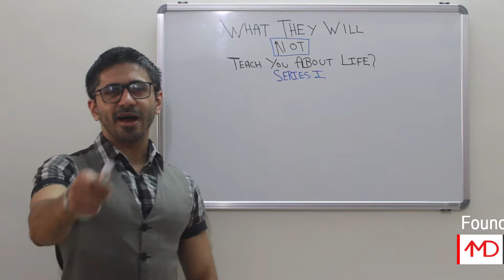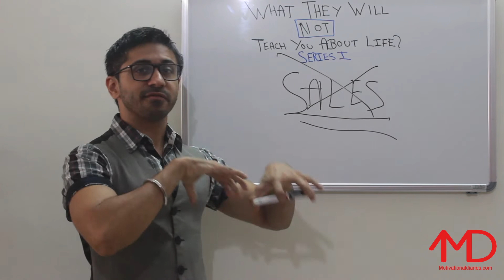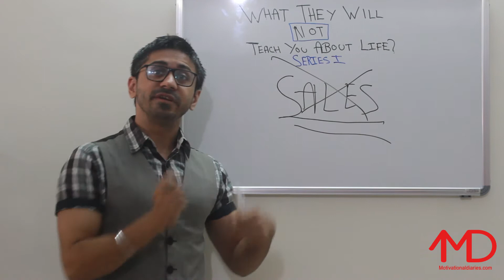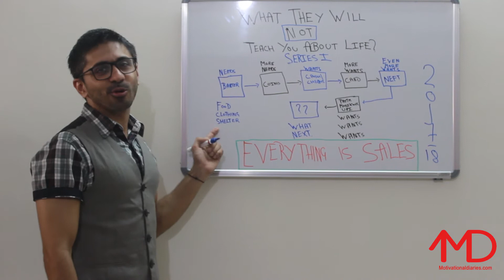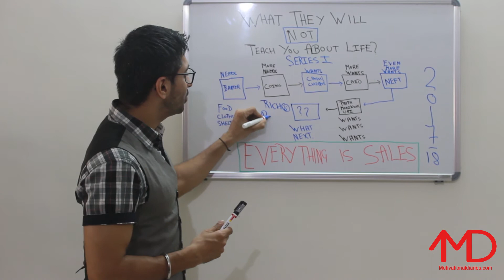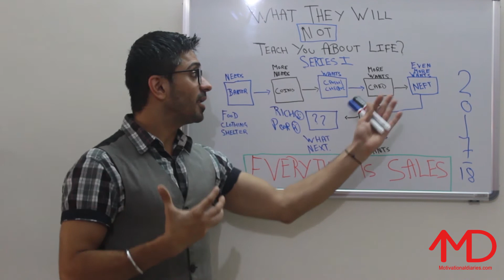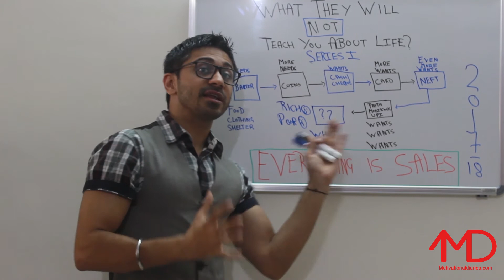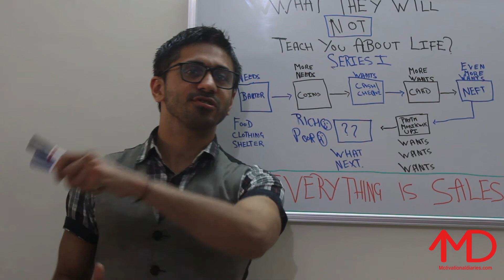What They will Not Teach You About Life - 1 | Sales Training Program to Increase Sales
What is sales? Is it an art or is it a simple procedure? Is it passion or is it just a job? Your answers to these questions will reflect if you are a true sales guy/girl or not. If you are the one that is if you are passionate about sales, then this video is for you! Here you will learn how to improves sales skills, ways to enhance your sales & marketing strategies, sales management and much more.

The bonus is that India’s top sales trainer, Ashish Janiani is going to walk you through all of it in this video. He is here to help you understand improved ways of lead generation, share selling skill techniques and explain all the integrities of the sales process. So, don’t wait and simply start watching this video to grow!

Ashish Janiani is the #1 motivational, leadership and sales trainer in the world. He trains people to beat their own head to its game. He believes each one of us has a chance to greatness no matter what your past provided if you are ready to learn what it takes.